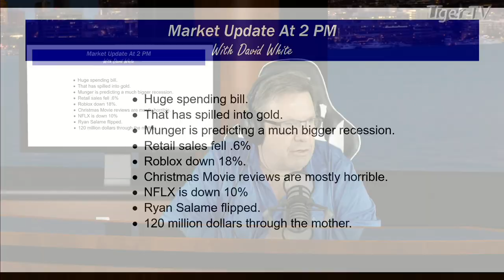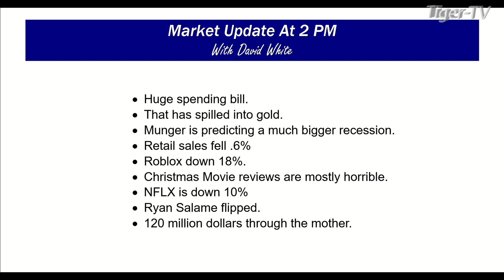December 15th 2PM ET Market Update on TFNN - 2022